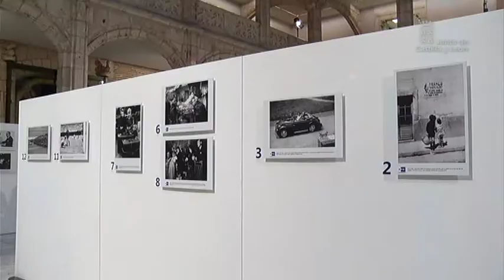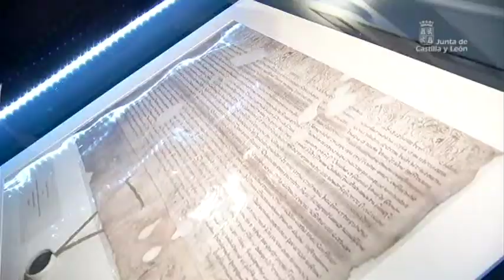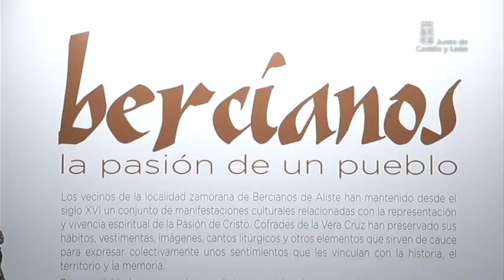Semana JCyL Marzo 2014 (1)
Juan Vicente Herrera, presidente de la Junta de Castilla y León, ha visitado la exposición 'EFE, 75 años en fotos' donde ha querido reconocer la especial preocupación que la agencia de noticias tiene por el cuidado del español. Una muestra situada en la Casa del Cordón de Burgos.

Ya en Valladolid, ha recibido a la vicepresidenta del Gobierno, Soraya Sáenz de Santamaría, con quien ha mantenido una reunión donde han abordado temas como el proyecto de reforma de la Administración Pública. Tras este encuentro, José Antonio de Santiago Juárez ha comparecido en rueda de prensa para explicar lo acordado.

Y en la localidad leonesa de Cubillos del Sil ha visitado la empresa Tvitec donde ha inaugurado un nuevo horno de transformación de vidrio, el mayor de Europa. En ella el presidente autonómico ha destacado como la industria se ha convertido en una piedra angular muy importante en la comunidad. Una confianza en el sector que reforzará a Castilla y León.

Con el objetivo de lograr una tramitación más ágil y sencilla, el Consejo de Gobierno ha aprobado el decreto por el que se regula el funcionamiento de los órganos colegiados del Gobierno de la Comunidad.

El Santo Cristo, su urna, el 'Cristo pequeño' o las bulas papales de los siglos XVI y XVII de la Semana Santa de Bercianos de Aliste, en Zamora se pueden visitar en la iglesia del Monasterio de Prado, en Valladolid. Una exposición inaugurada por la consejera de Cultura y Turismo, Alicia García, y restaurada en el Centro de Conservación y Restauración de Bienes Culturales. Una muestra que coincide en el tiempo con el proceso de declaración de las representaciones de Jueves y Viernes Santo de Bercianos de Aliste como Bien de Interés Cultural.